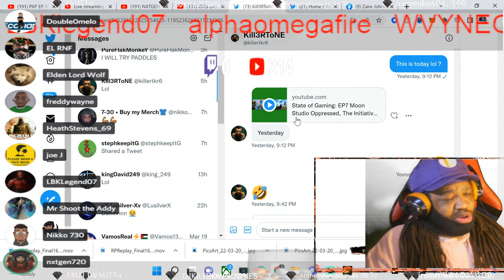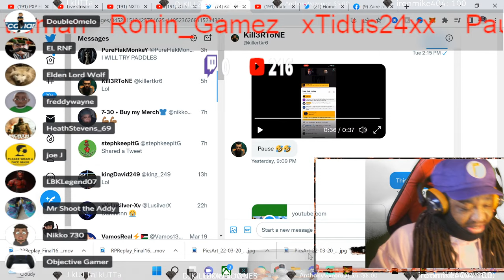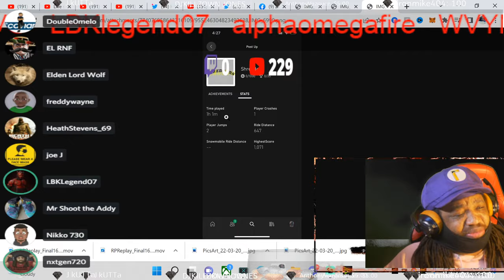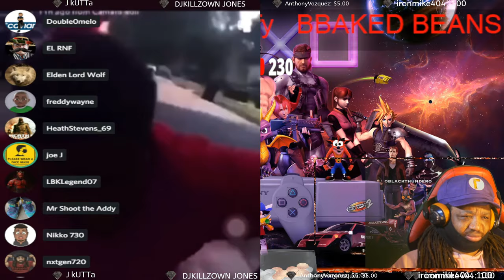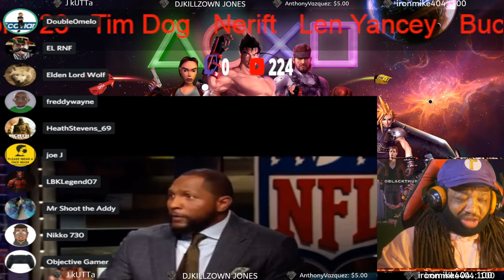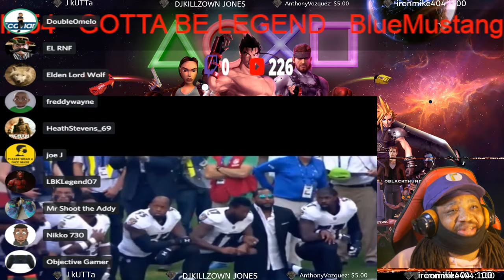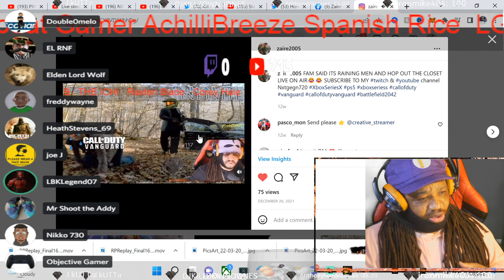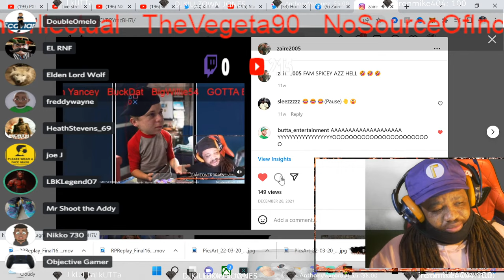OTIS LAST DITCH EFFORT WILL THESE BOTS KEEP IT REAL PS5 OR XBOX SERIES X WHO IS REALLY WINNING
IGN HogwartsLegacy PlayStation Play Check out the Hogwarts Legacy live stream here! Avalanche Software and Warner Bros. Games are happy to partner with PlayStation to bring you a special edition of State of Play entirely dedicated to Hogwarts Legacy. The broadcast will begin this Thursday, March 17 at 2 PM PT / 5 PM ET / 10 PM CET.

The show will run for about 20 minutes, featuring over 14 minutes of Hogwarts Legacy gameplay captured on PS5, and concluding with some insight from a few members of the team at Avalanche Software who are bringing the Wizarding World to life.

XBL Gamertag- ZAIRE
PSN- ZAIRE